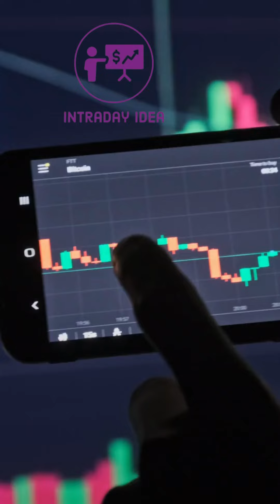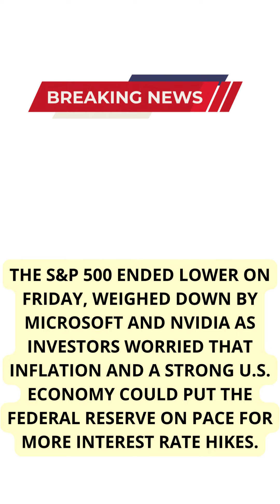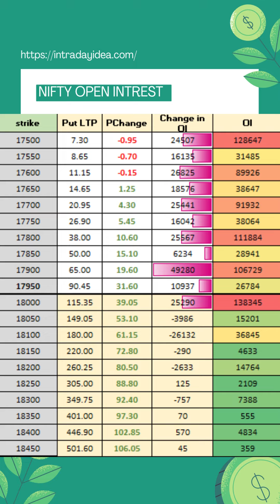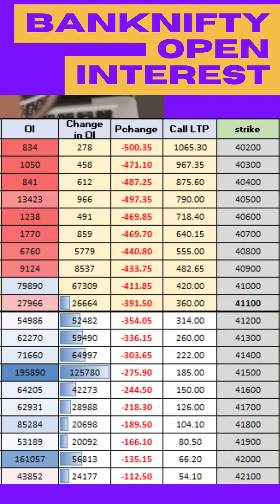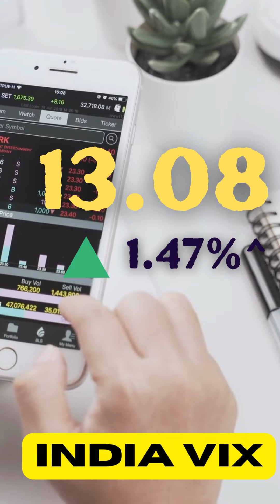Morning Update Today Nifty Prediction For Today 20 FEB SGX NIFTY LIVE NIFTY BANKNIFTY PREDICTION